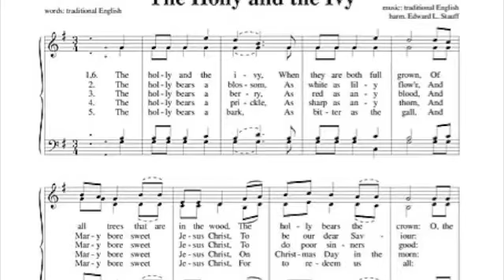The Holly and the Ivy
First in a series of 2014 Christmas offerings -- a piano improvisation recorded by Ottaworth in October 1996 on a 1920 Heintzman upright of the traditional Christmas carol "The Holly and the Ivy".